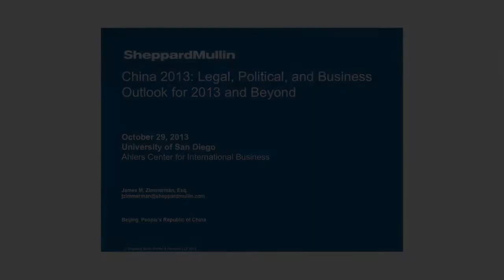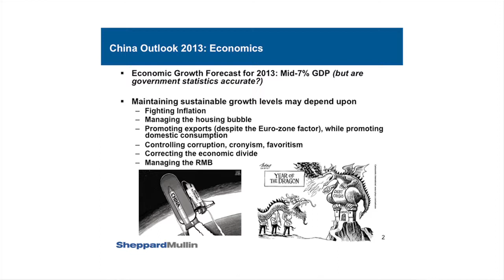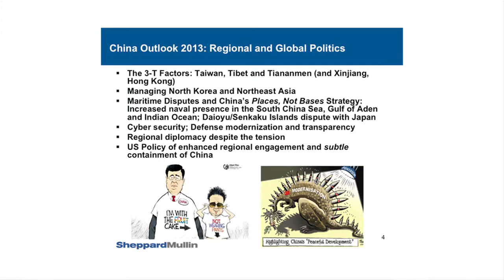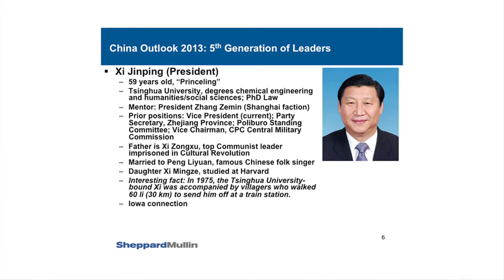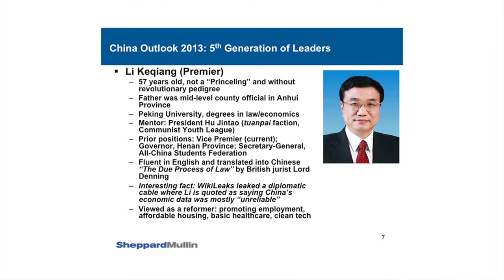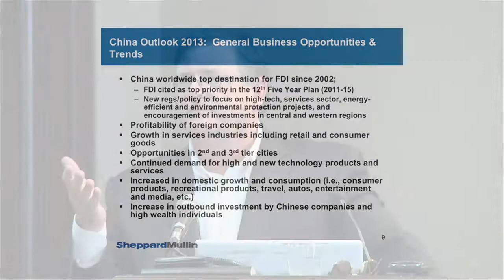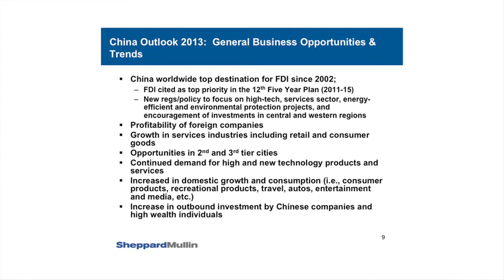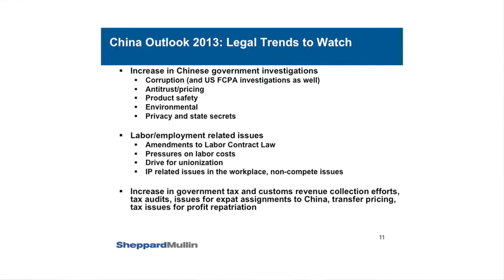China 2013: Legal, Political and Business outlook for 2013 and Beyond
This presentation is part of the Ahlers Center for International Business Speaker Series.  Mr. Zimmerman shares insight on the leadership changes and policy implications that have had a profound impact on foreign business in China.